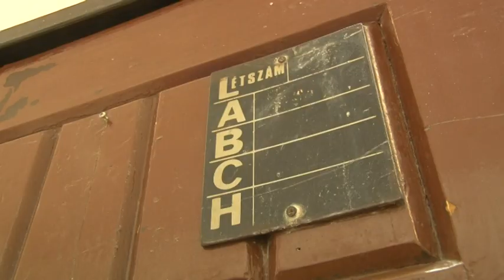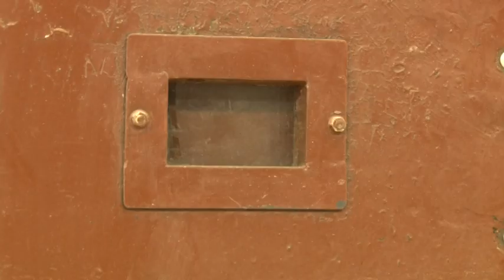Mintazárkát alakítottak ki a szekszárdi Csapó Dániel Mezőgazdasági Szakközépiskola egyik tantermében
Úgynevezett mintazárkát alakítottak ki a szekszárdi Csapó Dániel Mezőgazdasági Szakközépiskola egyik tantermében. A különleges szemléltető helyiség a rendészeti képzésben tanuló diákok gyakorlati oktatását segíti majd.